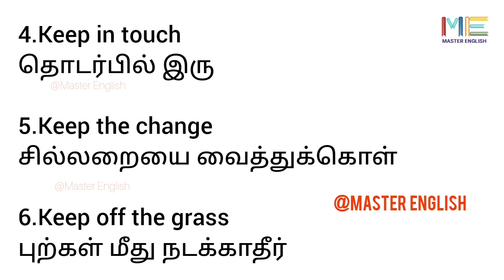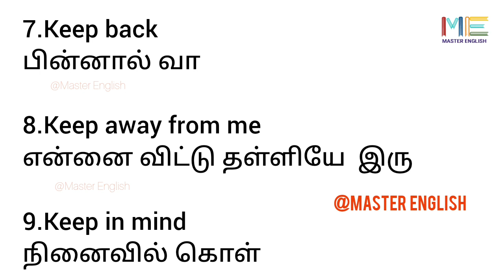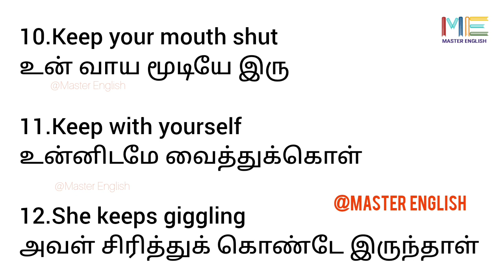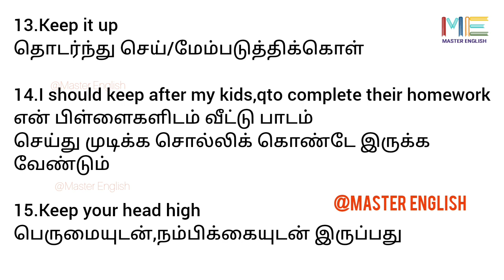How to learn 15 sentences from one word/Many sentences from one word/Daily usage sentences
•Daily usage Sentences from the word

For any English related doubts
Kindly mention in Comment section